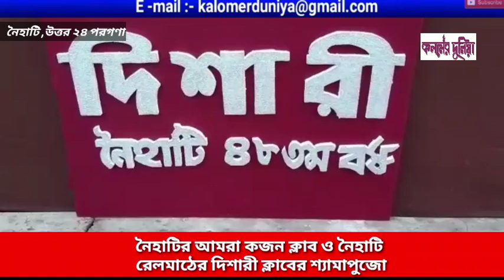নৈহাটির আমরা কজন ক্লাব ও নৈহাটি রেলমাঠের দিশারী ক্লাবের শ্যামাপুজো